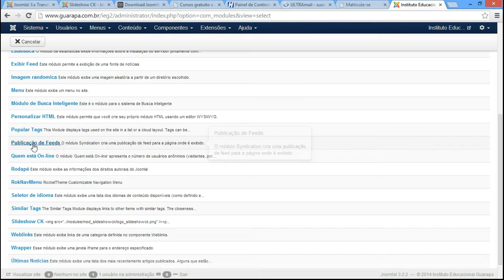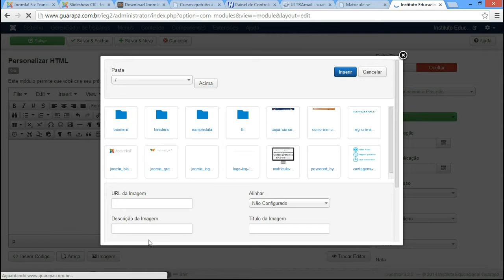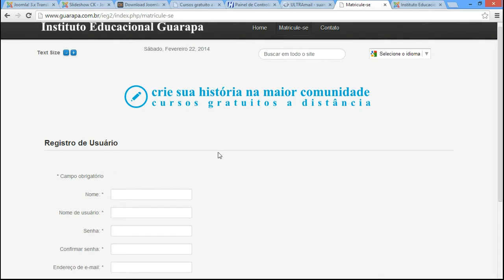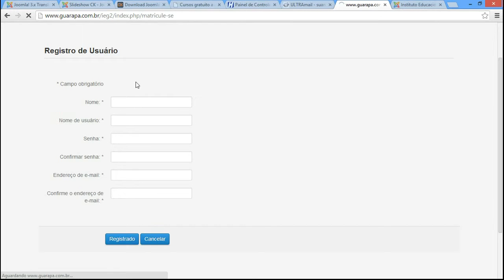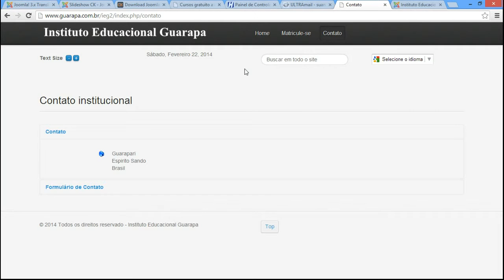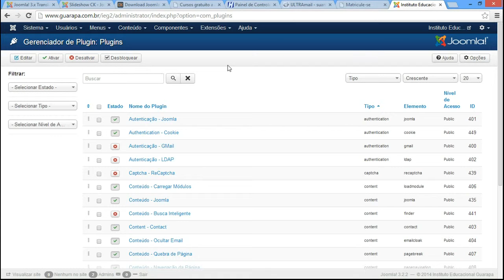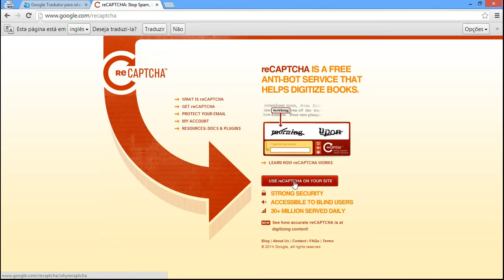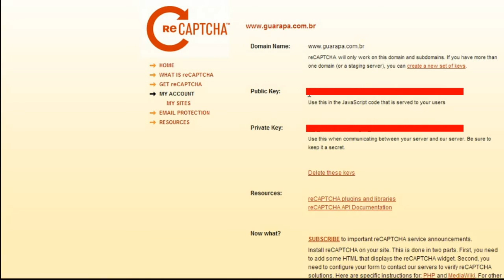Curso de Joomla - 12 - adicionar Recaptcha no Formulário de cadastro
Vídeo Aula de Joomla 12 - como adicionar Recaptcha no seu site, inserindo no seu formulário de cadastro.